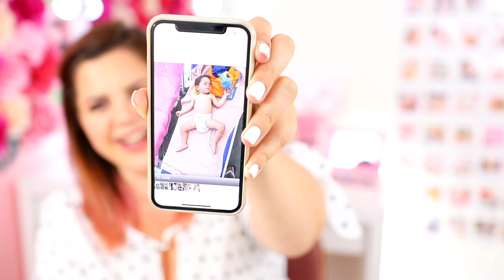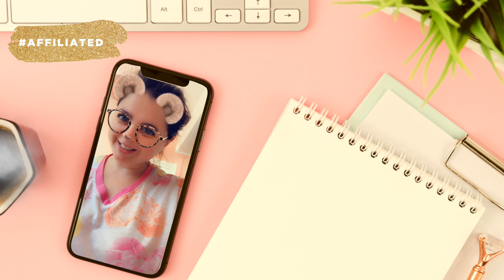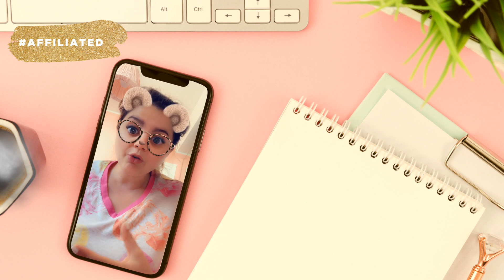PICCOLO È BELLO! 😅 beauty da viaggio con minitaglie e campioncini // + Amazon Moda Prime Day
In questo video vi mostro il mio beauty con makeup mini size, ossia taglia campioncino, e vi do qualche consiglio utile su come comporre il vostro.
Nel mio metto:

• porefessional by Benefit
• fondotinta by Nabla
• correttore cancella età by Maybelline
• cipria compatta by Nabla
• palette Chocoa Blend by Zoeva
• ombretti in crema by Colourpop
• Major Pleasure Mascara by Nabla
• duo Laguna + Orgasm by Nars
• illuminante Opal by Becca
• lipstick matches
• MLBB + ASAP by Clio Makeup Shop
• All Nighter Spray by Urban Decay
• Profumino Cacharel

Beauty case che ho citato nel video

• tantissimi jeans anche Levi's al 30%
• vestitini vintage deliziosi
• stringhe per scarpe luminose (geniali per concerti!)
• scarpette rosse a punta, tacco basso (prese anche io!)
• il mio obiettivo grandangolo Canon a metà prezzo!
• kindle paperwhite a 35 euro in meno (quello retroilluminato, è pazzesco, da quando l'ho preso l'ho regalato e consigliato in giro a pià non posso)
• Alexa Echo Dot + presa smart a 29,90 (questo pazzesco, io l'ho pagato 60 euro in più!!!)
• le mie salviette preferite per luca
• piastra beach waves scontatissima
• spugnette real techniques a metà prezzo
• correttore maybelline cancella età
• fondotinta accord parfait a metà prezzo
• les chocolat l'oreal scontatissimi